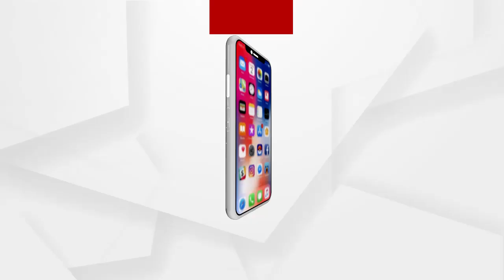ଭିଜିଲାନ୍ସ ଜାଲରେ ସରକାରୀ ବାବୁ ....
ଭିଜିଲାନ୍ସ ଜାଲରେ ସରକାରୀ ବାବୁ । ବଲାଙ୍ଗୀର ଜଙ୍ଗଲ ବିଭାଗର ଡେପୁଟି ରେଞ୍ଜର କେଶବ କୁମାର ନାଏକ ଭିଜିଲାନ୍ସ ଜାଲରେ ପଡ଼ିଛନ୍ତି । ଆୟବର୍ହିଭୁତ ସଂପତ୍ତି ଠୁଳ ଅଭିଯୋଗରେ ତାଙ୍କର ପାଞ୍ଚଟି ସ୍ଥାନରେ ଏକକାଳୀନ ଚଢଉ କରାଯାଉଛି ...